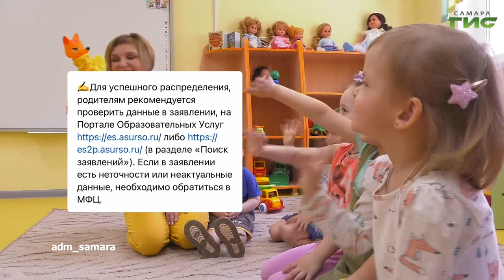О чем пишут в самарских Telegram-каналах